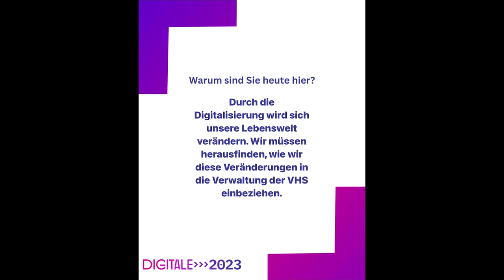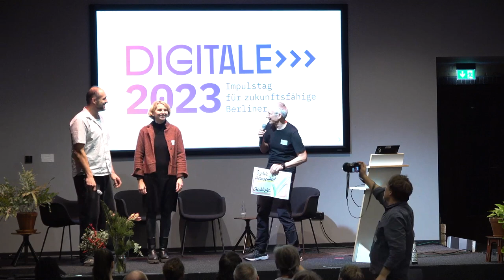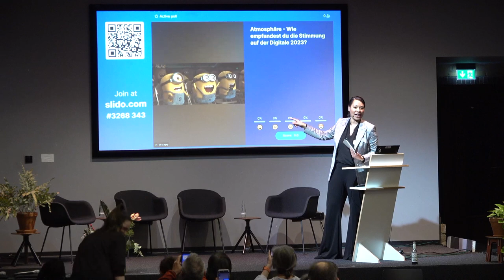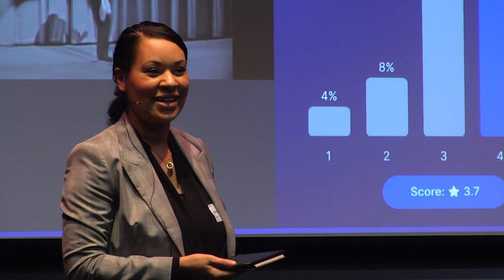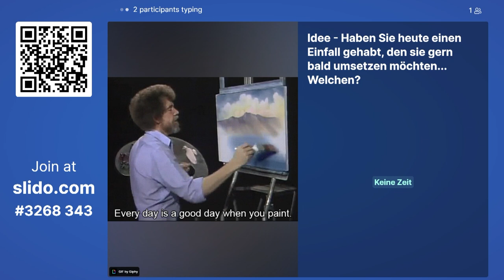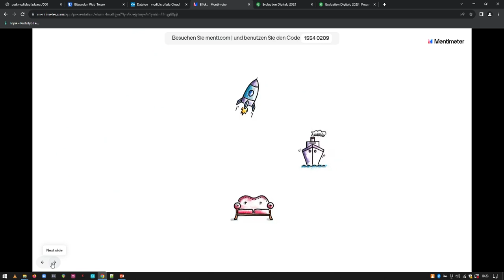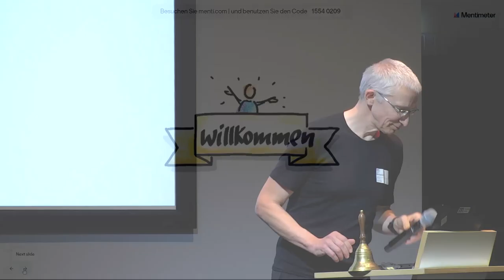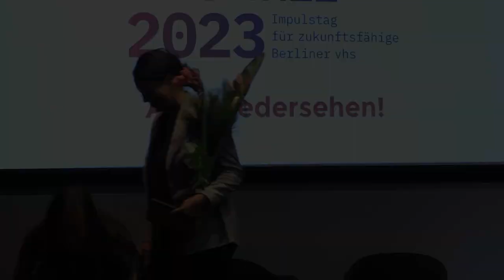Abschluss - Sylvaner Rother